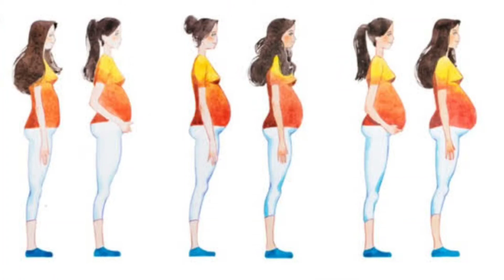Pregnancy के दूसरी तिमाही की ज़रूरी बातें/होने वाले Tests/Ultrasound। 2nd Trimester Health🤰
पहली तिमाही First trimester के बाद, दूसरी तिमाही में कई सारे जरूरी टेस्ट और ultrasound होते है जो आपकी आगे की प्रेगनेंसी और हेल्थ को सुनिश्चित करते हैं।
इस टेस्ट, स्कैन और बेहद जरुरी बातों के बारे में आपको पता होना चाहिए, awareness होनी चाहिए।
आइए चर्चा करते हैं, इस वीडियो में।

Check out this Idea List on Amazon: Mom Store by Abha Jaiswal 👇

For all lifestyle and fashion shopping 👇